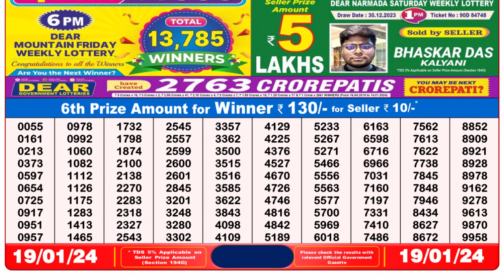🔴 Lottery Sambad Live 08:00pm 19/01/24 Evening Nagaland State Dear Lottery Result Pdf Download